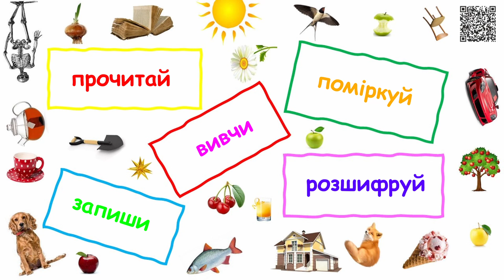Від меншого до більшого. Серія 4. Гра "Переплутані літери"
Гра "Переплутані літери" для всіх: для маленьких і для дорослих!
Серія № 4 "Від меншого до більшого": 10 слів, які по черзі складаються із 3,4,5 .12 літер.

Щоп'ятниці - нова серія! Щоразу 10 нових слів!
Розшифруй.
Прочитай.
Запиши.
Запам'ятай.
Знай.
Кожна серія має свою назву (тему) - це підказка!
Чим більше літер у слові - тим більше часу на міркування.

Підтримати авторку та посприяти вдосконаленню студії ви можете тут:
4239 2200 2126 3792